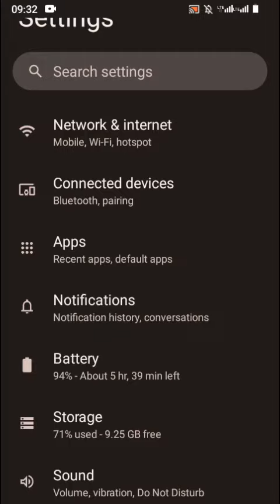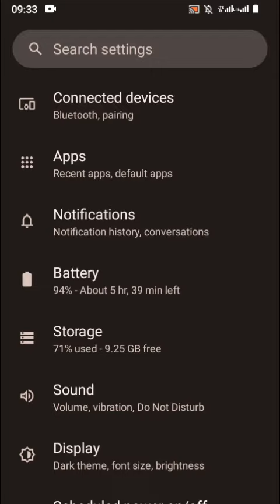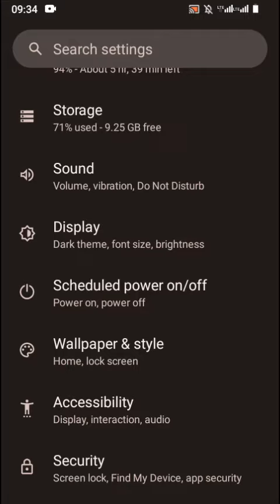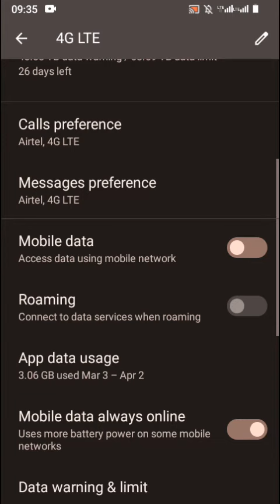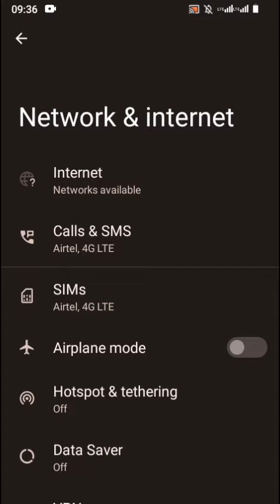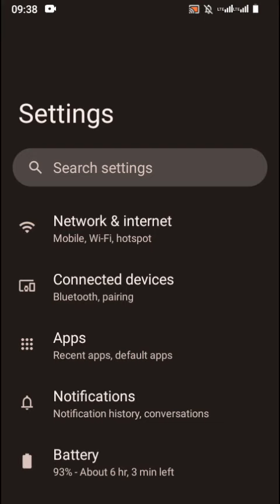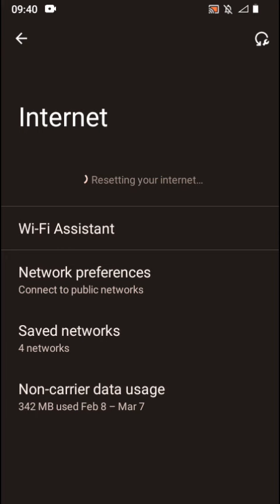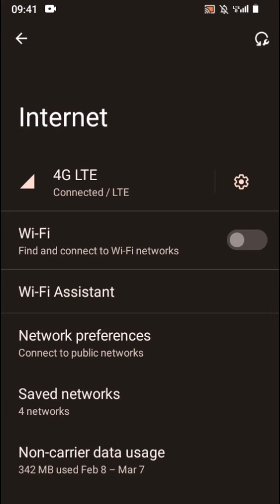REBA UKO WAKORESHA CONNECTION YA MTN MURI TELEPHONE YA AIRTEL IMAGINE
KORESHA connection iyari yose muri telephone ya Airtel imagine